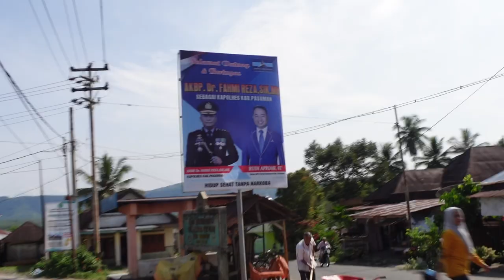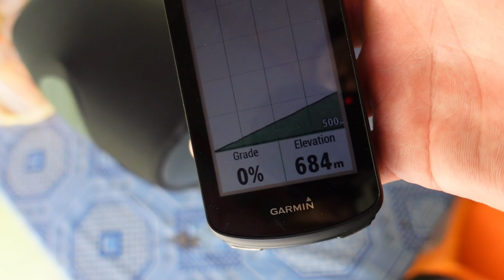Svetingi stebėtojai ir mano dviračio krepšių apžvalga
Ačiū!

Music of this video:
ES_Love Is No Game (Instrumental Version) - Staffan Carlen copy
ES_You Know What I Want - Staffan Carlen